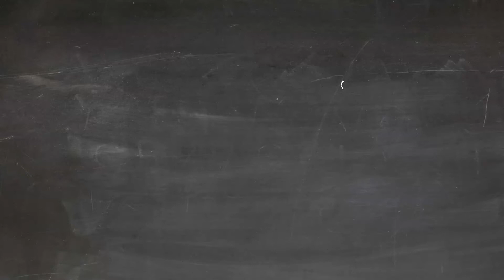Caleb With Curls Theme Song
Welcome to Caleb With Curls! Let's learn together as we Play, Discover and Thrive together!

To learn more, be sure to sign up for our newsletter